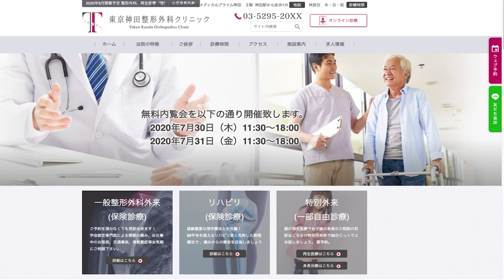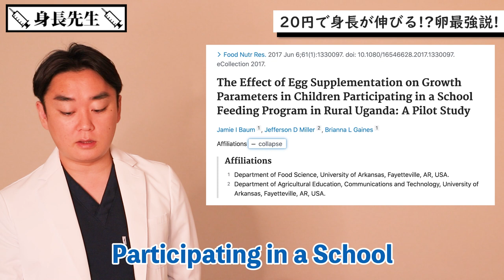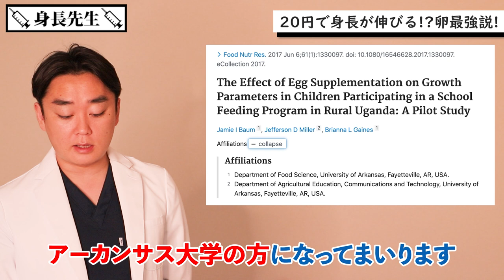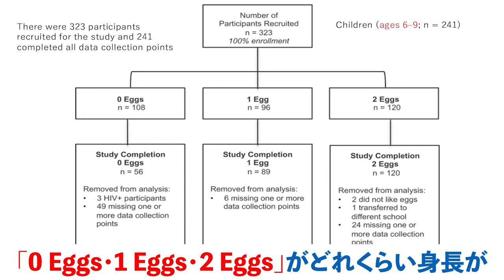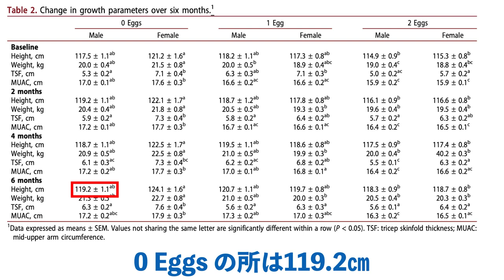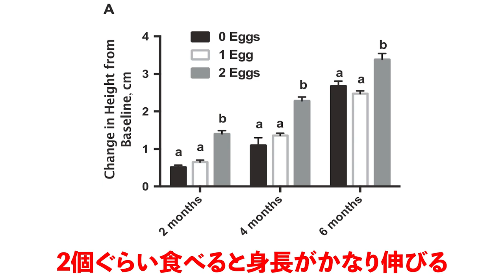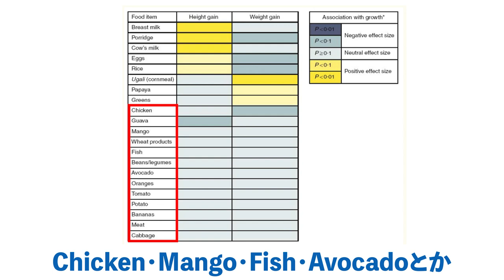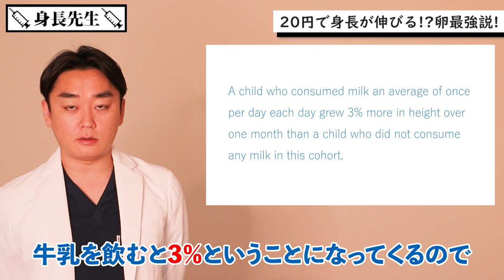２０円で身長を伸ばす方法！？卵こそ最強！？【本編2分10秒〜】【身長先生】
■目次
00:11 整形外科クリニック開業の告知
01:30 LINEのお友達追加
02:10 たった20円で身長が伸びる!?卵最強説!
03:19 論文を使いながら説明
04:35 研究について説明
08:33 子供の身長の伸びの結果
09:48 論文のピックアップ
10:51 まとめ